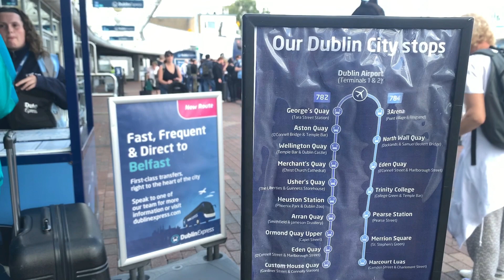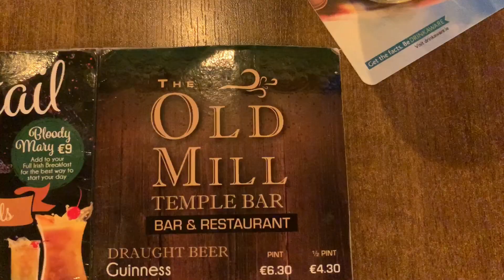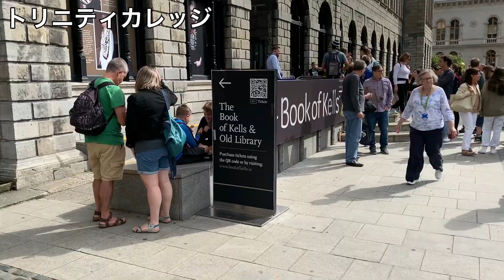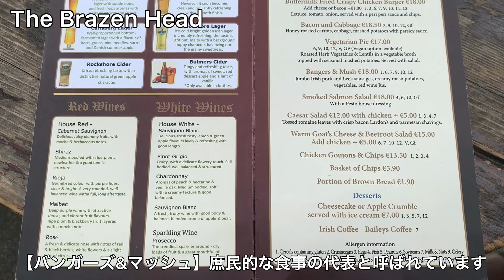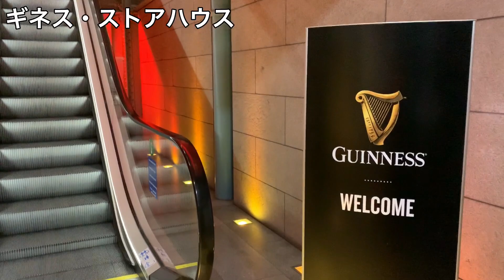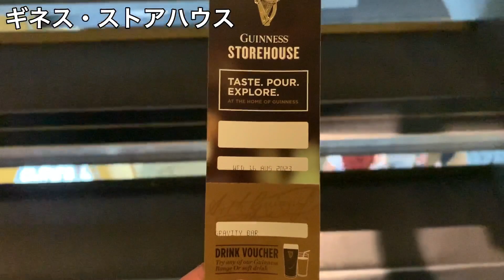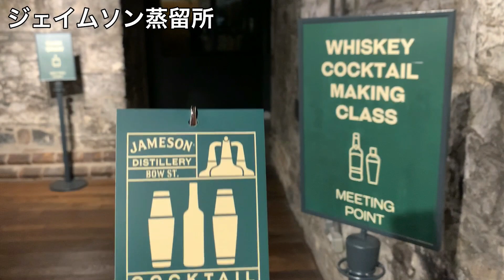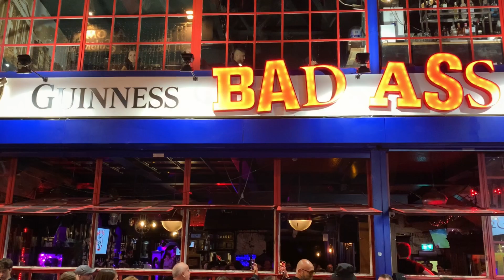【ダブリン観光】ギネスビール醸造所・ジェイムソン蒸留所で体験イベント｜テンプルバーのアイリッシュパブ巡り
【目次】
00:00 イントロ
01:05 パブ巡り
04:23 トリニティカレッジ・ダブリン城・クライストチャーチ大聖堂
07:42 ギネス・ストアハウス
12:04 ジェイムソン蒸留所